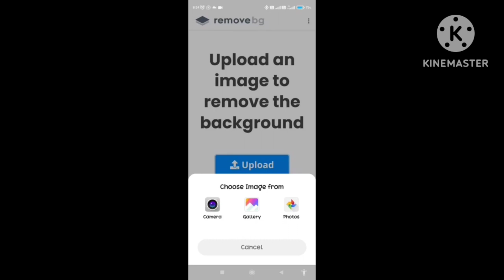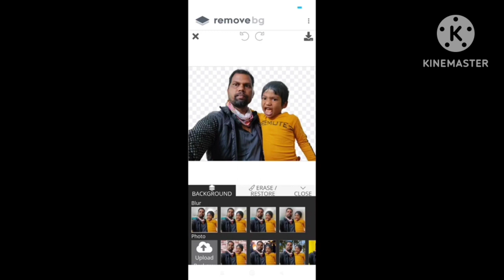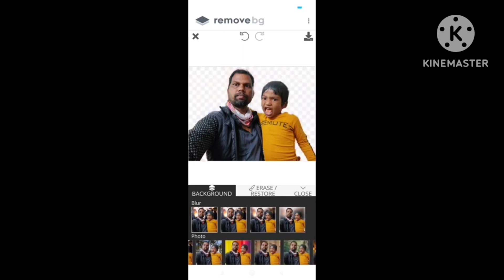Remove background in canva | Remove bg app | pardhu tech in telugu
pardhu tech in telugu
Remove back ground
Remove background in canva
Remove bg app
Remove photo back ground
Removal back ground
Flipkart super coin use kaise kare
how to use flipkart super coins for recgoing
how to use flipkart super coins for youtube premium
How to use live wall papers in mobile
Live wallpapers for android mobiles
ptron boom ultima v2 earphones unboxing
ptron boom ultima v2 earphones
Best budget earphones
Gaming earphones
How to use cut cut app in mobile
How to creat youtube channel in mobike
How to earn money in online
How to start youtube channel in telugu
How to use smart kit app in mobile
Best budget gaming earphones
Best earphones under1000
Hi friends iam pardhasaradhi. In this video i am going to explain about remove back ground app
How to remove photo back ground using remove bg app
In this video you can learn how to Remove back ground with remove bg app..

© NOTE:- All content used is copyright to ( pardhu tech in telugu ) use or commercial display or editing of the content without proper Authorization is not allowed.

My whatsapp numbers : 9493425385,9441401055